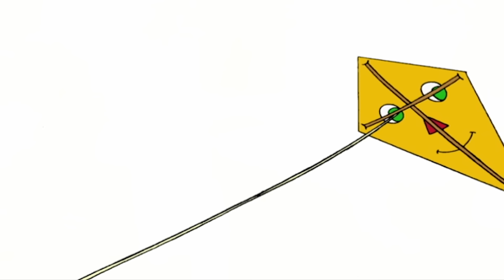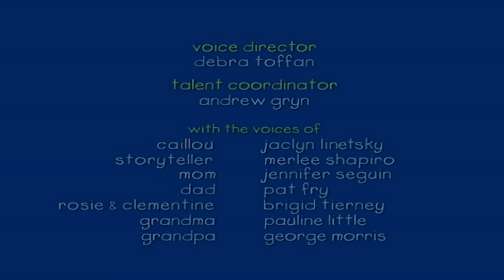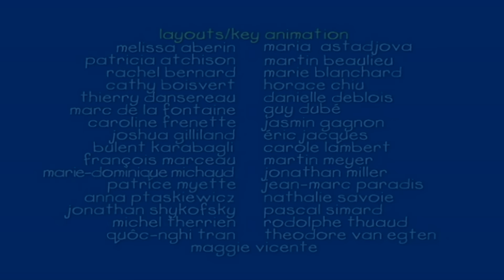Caillou is Hebberig | Caillou Nederlands - WildBrain